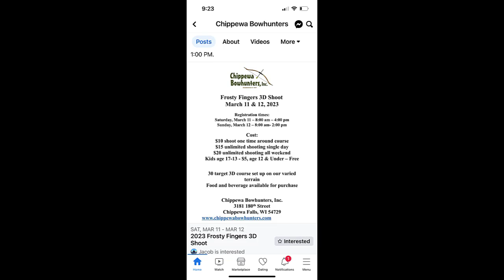3D Archery Shoot - Frosty Fingers 2023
Mason, Jacob, Ryker, and I took in the Frosty Fingers 3D Bow Shoot over the weekend!  Chippewa Bowhunters had a great turnout with over 200 shooters using the range Saturday and Sunday!  It was an awesome time, the weather was perfect, great food and drinks!